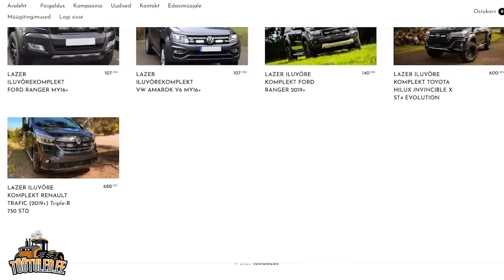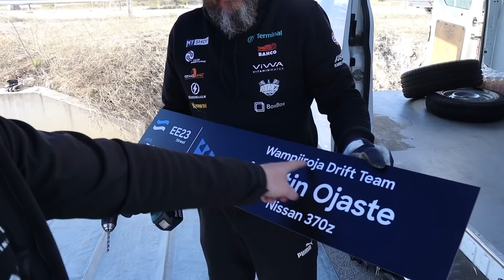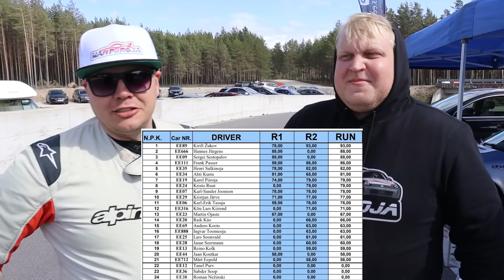Street fight Eesti drifti Karikavõistlus I etapp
Töötuled

Sooduskood: wampiiroja